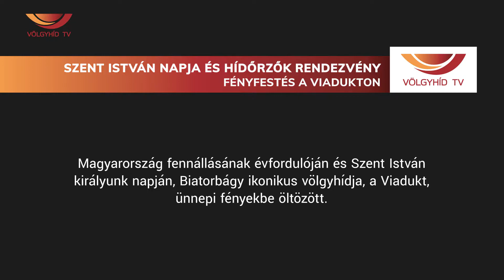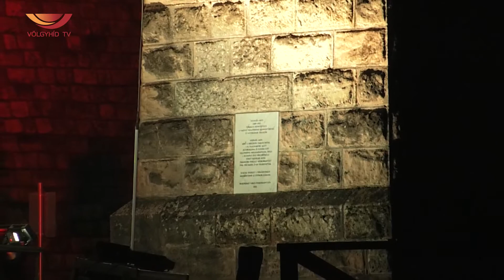Szent István napja és Hídőrzők rendezvény - Fényfestés a Viadukton (22.08.23.) - Völgyhíd TV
Magyarország fennállásának évfordulóján és Szent István királyunk napján, Biatorbágy ikonikus völgyhídja, a Viadukt, ünnepi fényekbe öltözött.